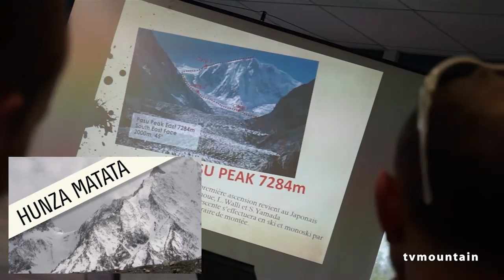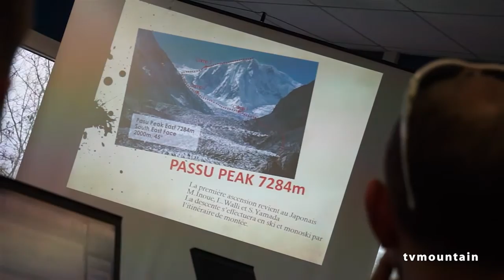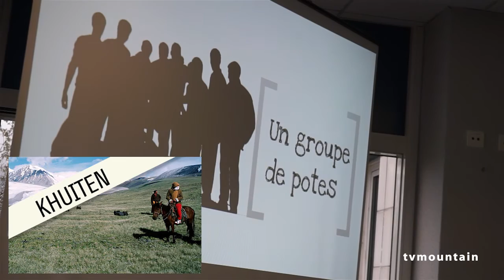MXP Millet Expédition Project 2013 La Nuit des Expés voyage montagne alpinisme - 9227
MXP Millet Expédition Project 2013... La sélection et la Nuit des Expés en direct sur TV8 Mont-Blanc...